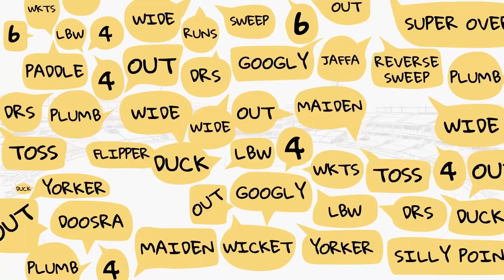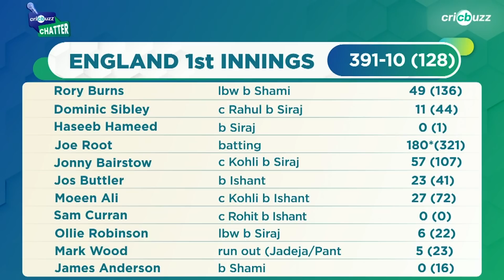Leader of the pack, Ishant Sharma bowled like one: Zaheer Khan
Ishant Sharma led India’s attack with 3/69. Zaheer Khan lauds his diligent persistence on Cricbuzz Chatter